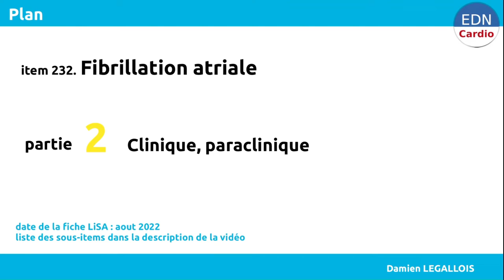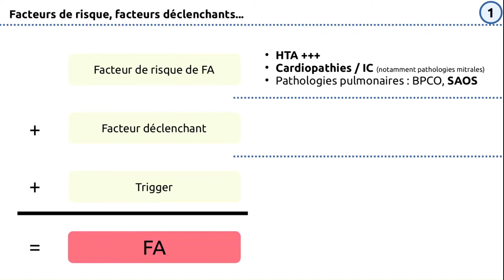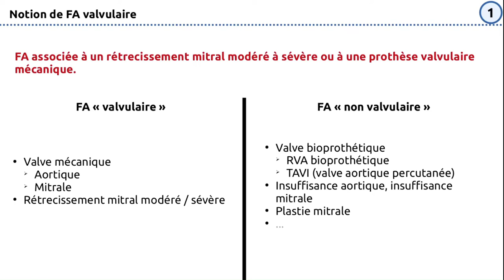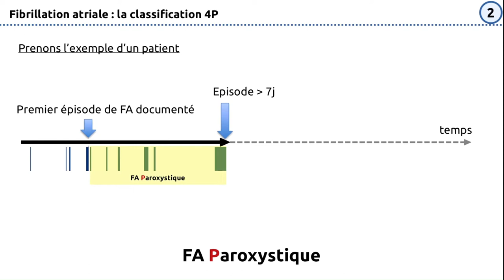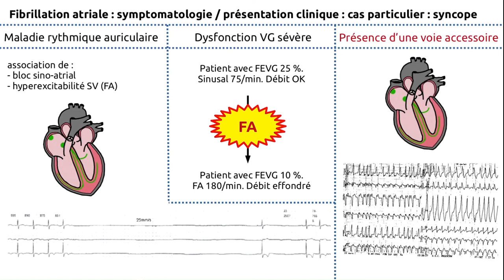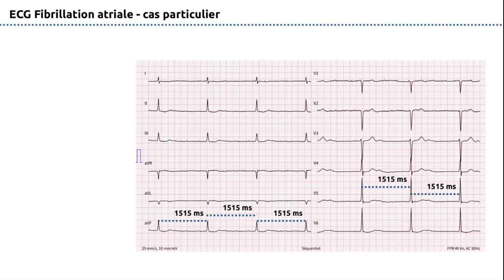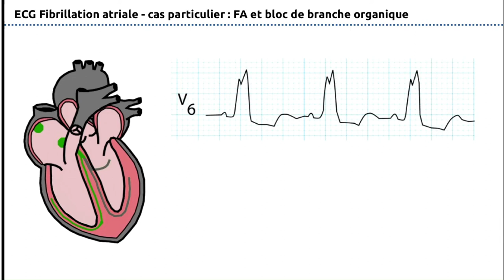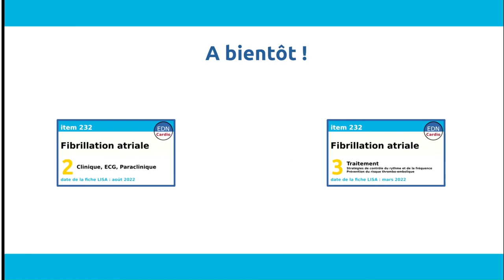232 - Fibrillation atriale (FA) - Partie 2 - Clinique, ECG et Paraclinique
Seconde partie de la présentation sur la fibrillation atriale (FA) dans le cadre de la préparation aux ECNI / EDN sur la fibrillation atriale. Fiche LISA de référence : aout 2022.

PS : flutter atrial est annoncé dans le plan mais la vidéo était trop longue avec et j'ai oublié de retirer cette slide. Désolé. Je ferai une vidéo dédiée au flutter en partie 4.

00:00 Introduction
00:47 Facteurs de risque, facteurs déclenchants (2C-232-ET-B03 , rang B et 2C-232-ET-A01, rang A)
09:02 FA valvulaire ? (2C-232-ET-B02, rang B)
15:51 Symptomes (2C-232-DP-A01, rang A)
18:21 FA et syncope
20:43 ECG (2C-232-DP-A02, rang A)
31:28 Paraclinique (2C-232-EC-A01, rang A)

PS : j'ai été contraint de retirer l'ancienne vidéo similaire pour refaire celle ci afin de me conformer au mieux aux problématiques de propriété intellectuelle. Veuillez m'en excuser.